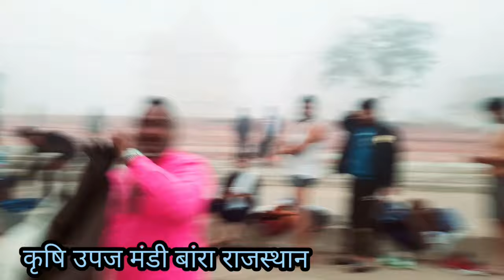Ram Mandir Special Vlog 😍 Orchha Travel Guide |Orchha Tourist Places |EP 1 | Raja Ram Mandir Orchha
Ram Mandir Special Vlog 😍 Orchha Travel Guide | Orchha Tourist Places | EP 1 | Raja Ram Mandir Orchha District Niwari Madhya Pradesh |

Detailed Information About Orchha & It's all Tourist Places | A Complete Trith Yatra of Orchha Madhya Pradesh | Top Places To Visit In Orchha Tourist Madhya Pradesh | Orchha Travel Video | Orchha Tourism | Orchha Tour & Travel Guide

Editor  AK SAINI Bohat
Channel Director  Manbhar Sahiba Suman
Music  No Copyright Song ( NCS Music ) Search

Orchha Beachs
Ram Temple Ayodhya
chaturbhuj Narth Temple Orchha
Jhansi tourism places
complete Trith Yatra RajaRam Mandir Orchha
Raja Ram Mandir Orchha
Orchha Fort History
Orchha City Travel
Ram Mandir Special Vlog